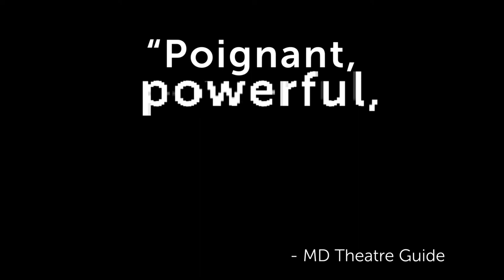Stories from the Fringe Trailer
Finding holy moments in love, God and a fabulous pair of shoes.

This play explores the little known moving personal true stories of 18 women rabbis as they overcome obstacles and struggle for acceptance in the rabbinate.

LIVE IN NEW YORK CITY AND LIVESTREAMED GLOBALLY

4:30PM/7:30 PM ET

The event is free but please consider buying a virtual ticket or making a donation. Tickets are available at the door but seating is limited and first come first serve.

Featured in this recording (in order of appearance): Abby Freeman (z"l), Rick Zieff, Kate Zentall, and Bari Hochwald